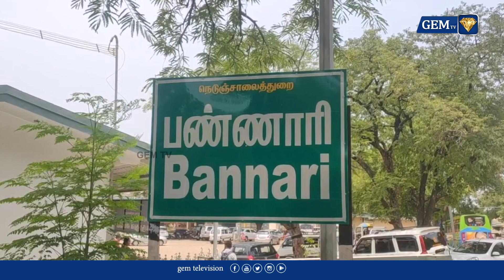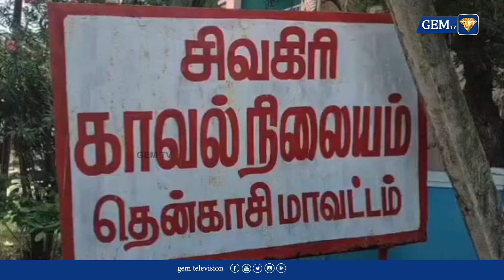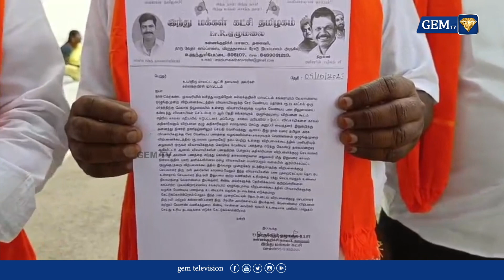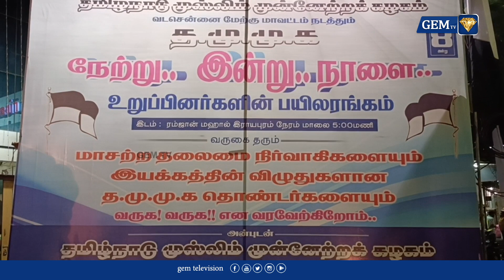உடல்நிலையை காரணம் காட்டி செந்தில் பாலாஜி ஜாமீன் மனுத் தாக்கல் |Senthilbalaji |MK Stalin |TN Assembly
news today afternoon headlines tamil,
today afternoon headlines news in tamil,
today's headlines tamil,
news headlines tamil today,
latest news headlines tamil,
morning headlines news tamil,
evening headlines news tamil,
evening headlines today,
tamil evening news today,
today news tamil evening headlines,
evening headlines,
today's news headlines tamil,
night headlines tamil today,
headlines tamil today,
headlines tamil,
headline tamil news today,
headlines polimer news,
afternoon news in tamil,
news live tamil,
live news headlines tamil,
news headlines tamil today live,
news headlines tamil,
today afternoon headlines tamil news,
today evening headlines tamil,
today afternoon news tamil,
morning headlines,
news afternoon headlines,
afternoon headlines today,
evening news,
evening news today,
today news headlines tamil,
yesterday news headlines tamil,
today's tamil headlines,
afternoon tamil news,
news today headlines tamil,
tamil today headlines news,
today morning headlines news tamil,
today news tamil 6 o'clock,
headlines news,
today headlines news,
6.00 news tamil,